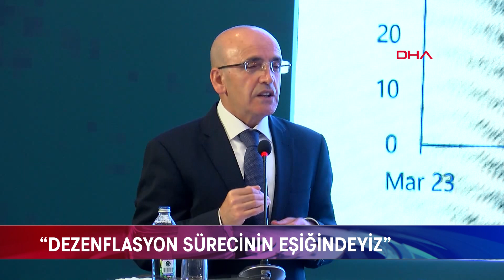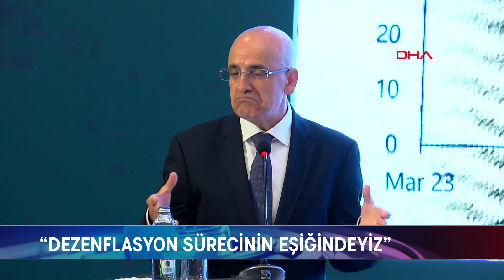”BU DÖNEMİ GEÇİŞ DÖNEMİ OLARAK ÖN GÖRDÜK”